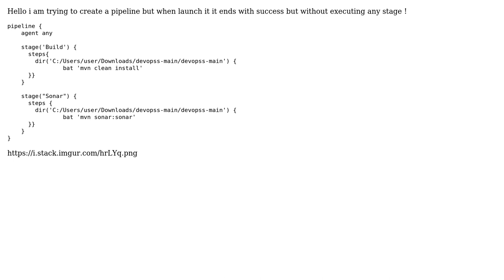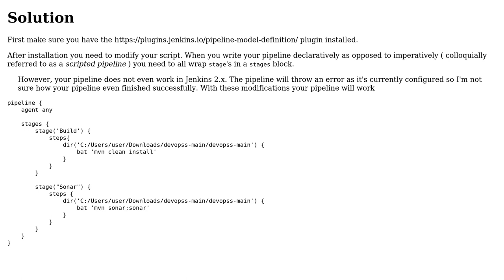Jenkins pipeline ends with success but without executing any stage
With thanks & praise to God, and with thanks to the many people who have made this project possible! | Content (except music & images) licensed under CC BY-SA | Music | Images & others | With thanks to user Tommy Gordon user Chris Maggiulli and the Stack Exchange Network Trademarks are property of their respective owners. You are responsible for your own actions.